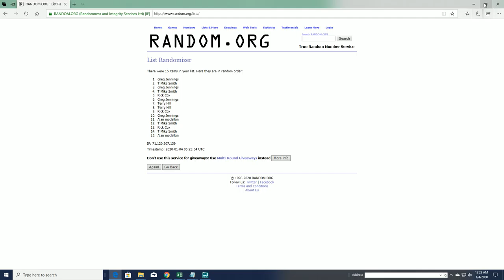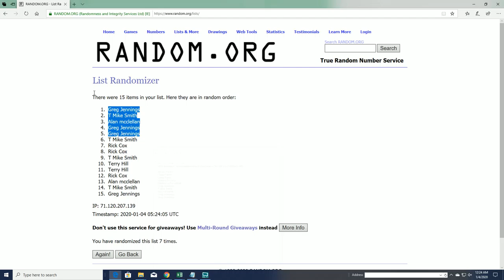2019 Bowman Chrome Baseball HTA Choice FILLER B Box ID 19BCHTA302